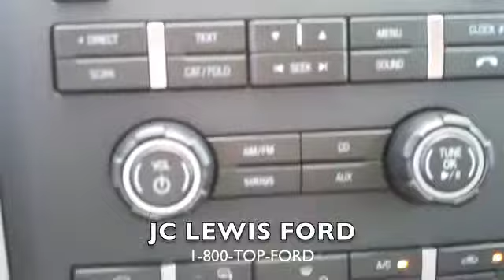2012 Ford F-150 XLT from JC Lewis Ford in Savannah, GA